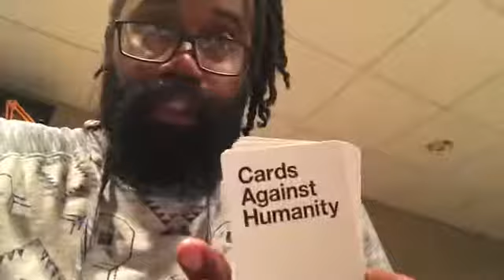I Got On A Bull?!?!? : Rollin With Royce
A day at the fair with the crew!!

Lexy’s instagram :
Namaste_lexy

And if you look hard enough, you’ll find will’s lol